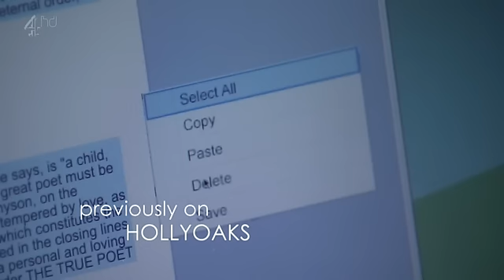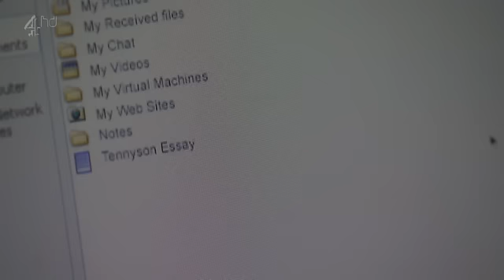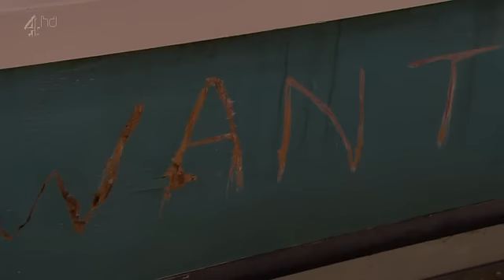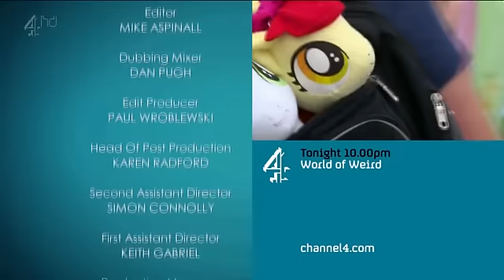Hollyoaks September 23rd 2015